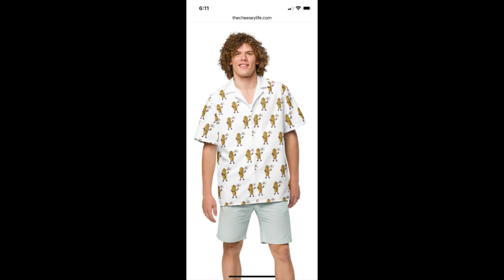Is the best Philadelphia Cheesesteak at Prime Steaks?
Philadelphia Cheesesteak Adventure at Prime Steaks, 148 N MacDade Blvd, Glenolden, PA.  Scored 91/100.

Different Cheesesteak #1172.  The meat is the most important part of a cheesesteak and Prime Steaks uses very good meat.  - Sidebar - if you want to argue it’s the grill person and/or the role of the roll, we can do that on my ‘Cheesesteak Stories Podcast.’ -  $14 so it’s not the biggest cheesesteak.  You can buy extra meat.  Very good roll.  I get mushrooms on my cheesesteak because good mushrooms complement good meat.   The mushrooms needed more grill time (so did most of the onions).  Most of the cheese was on the bottom.  It sounds nit picky but this is very close to being a top tier cheesesteak.

Get your The Cheesesteak Life gear at TheCheesesteakLife.com.  Now you can wear your love of cheesesteaks proudly.

The Cheesesteak Stories Podcast is alive!!  Tell me your Cheesesteak stories!!  TheCheesesteakStoriesPodcast.com.

The Philadelphia Cheesesteak Guide is now available on my Website, PhiladelphiaCheesesteakAdventure.com.  All 1,100+ cheesesteaks I have reviewed are searchable by; 1. My spreadsheet. 2. Drop down menus 3. Map view.